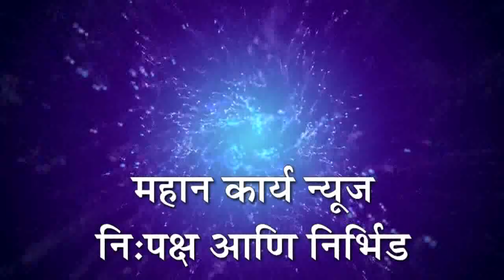नृसिंहवाडीत कार्तिक पौर्णिमेनिमित्त भाविकांची गर्दी